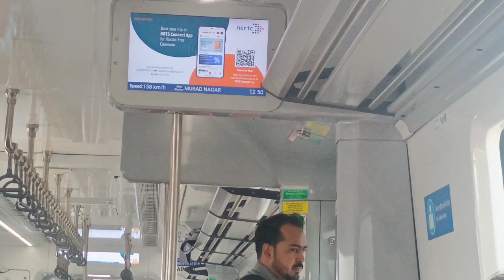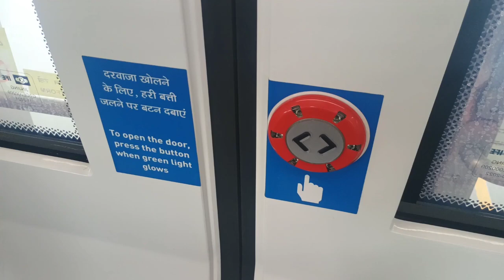Rapid Metro Speedy 🙀 160+ metro blog .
We are going to ghaziabad to muradnagar, we want to real speed 🚄🚅🚅 of 160+ only 10second.

If you own any rights to any of the content we use in our videos and want us to provide credits or remove the content, kindly contact us at 💌 given mail. We will solve it with a virtual cup of coffee ;) .

Channel - Ayush_024